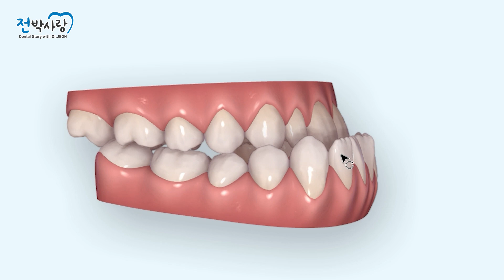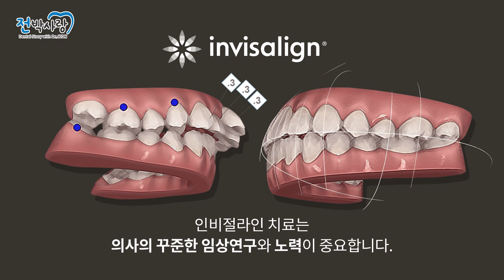1-61. 반대교합, 주걱턱! 쌈박하게 치료하는 방법은???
반대교합을 가지고 있거나 주걱턱을 가지고 있어

치아교정과 함께 양악수술을 동반해 치료해야하는 분들이 있죠!

보통 양악수술... 하면 철사교정으로 교정치료해야 한다고 생각하시는 분들이 계실텐데

투명교정 인비절라인으로도 치아교정+양악수술을 할 수 있습니다
2019년 한국 인비절라인 역사상, 2년 연속  400증례 달성 기록을 수립하였습니다.